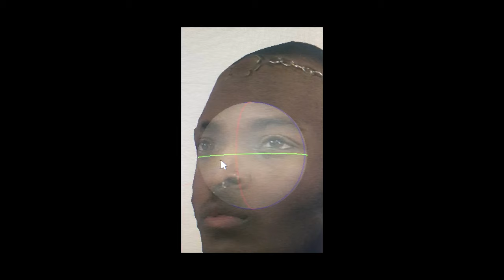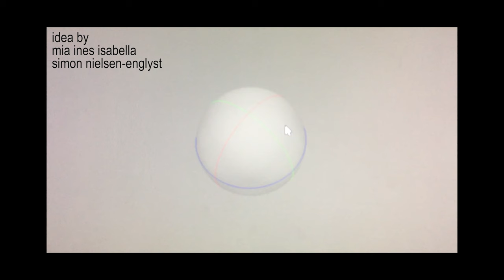Skizo - KLIPO (officiel musikvideo)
Ny single fra KLIPO.

Credits:

Idea by
Mia Ines Isabella
Simon Nielsen-Englyst

Actors
Jacob Voxtrup Petersen
Fie Winther Rasmussen
Ebenezer Evan Izabayo
Sarah Meedom Bech

Directed by
Simon Nielsen-Englyst

Adam Benjamin Mikkelsen

Assistant photographer
Christine Wennerstrøm Radl

Styled by
Mia Ines Isabella

Grade by
Rasmus Ærthøj Lind

Clothes by
Mailroom
LFTN
Bad Reputation

Song by
Johannes Bruun